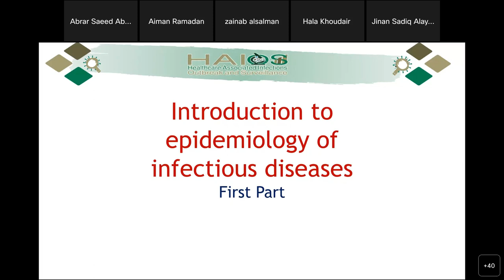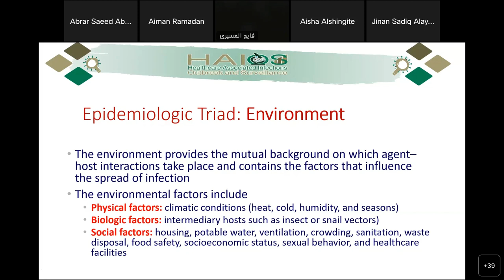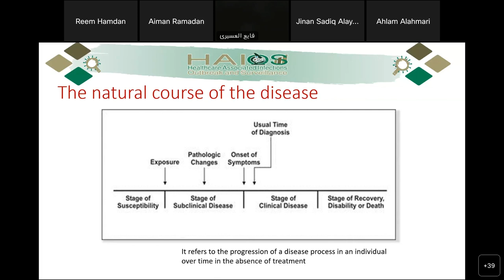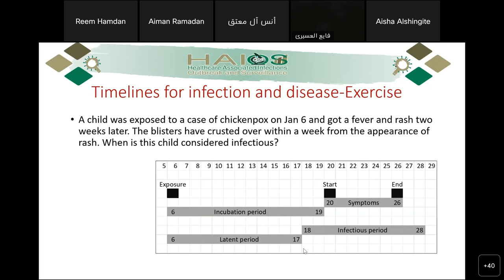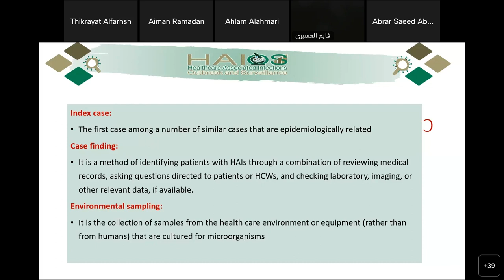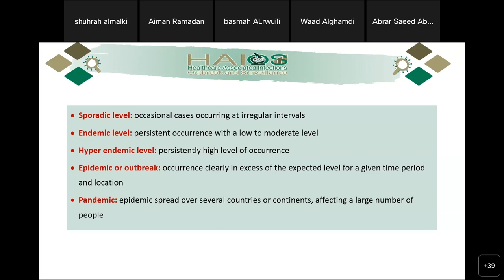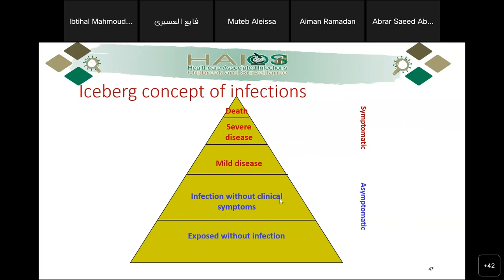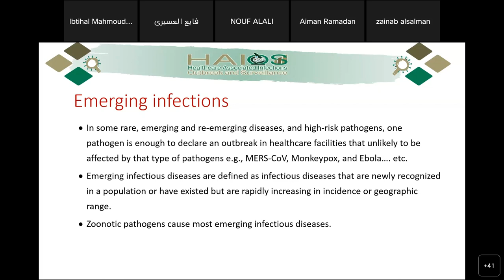Introduction to Epidemiology of Infectious Disease First Part